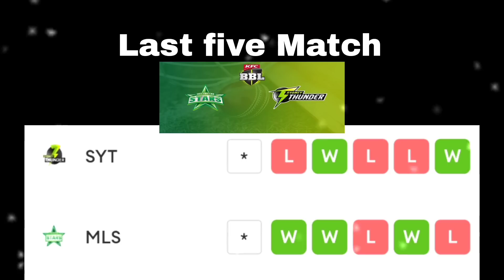BBL 2022-23 first t20 Match Prediction Sydney thunder vs Melbourne star pitch report analysis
Sidra gaming cricket prediction share story In this video bbl 2022-23 first t20 match toss & match prediction pitch report analysis

Who will be win today match prediction Sydney thunder vs Melbourne star
Melbourne star vs Sydney thunder first t20 match prediction
bbl today match prediction
match prediction

ST vs MS IST T20 MATCH PREDICTION BIG BASH LEAGUE 2022-23